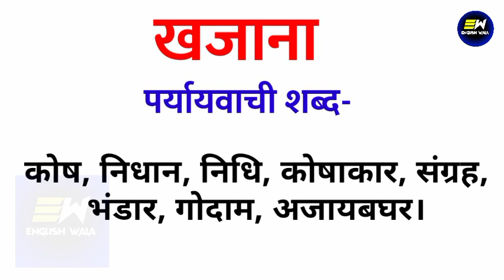खजाना का पर्यायवाची शब्द क्या होता है | khajaana ka paryayvachi shabd | खजाना का समानार्थी शब्द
YOUR QUERIES-
khajaana ka paryayvachi shabd
khajaana ka paryayvachi shabd kya hoga
khajaana ka paryayvachi shabd kya hota hai
khajaana ka paryayvachi shabd kya hoga hindi mein
खजाना का पर्यायवाची शब्द क्या होता है
खजाना का पर्यायवाची शब्द
synonyms of khajaana in hindi
खजाना का पर्यायवाची शब्द क्या है
खजाना का समानार्थी शब्द हिंदी
100 पर्यायवाची शब्द हिंदी में